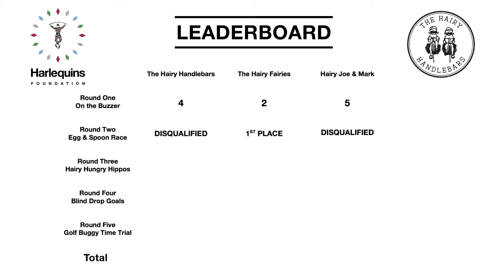HARLEQUINS V THE HAIRY HANDLEBARS: EGG AND SPOON RACE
Following the Quiz, it’s time for a Sports Day classic: the Egg and Spoon race. Who’s got the patience, poise and pace to come out on top?